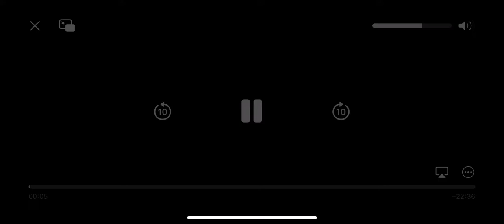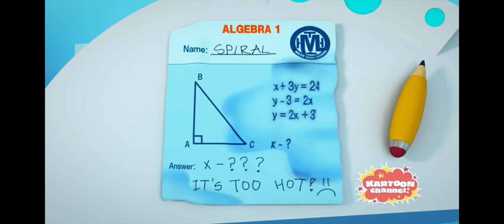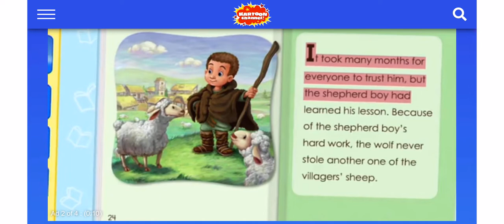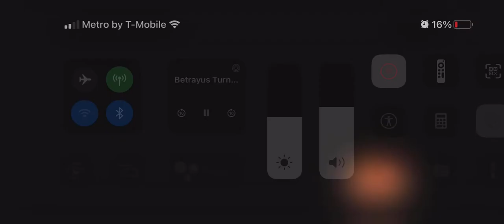Betrayus Turns the Heat Up Pac-Man and The Thanksgiving Adventures (S3 E2)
PacWorld is getting dangerously hot. Its citizens blame Sir C! Pac uncovers Betrayus's plot to turn PacWorld into one just like Netherworld prior to invasion and conquest.

Pac-Man and The Halloween Adventures